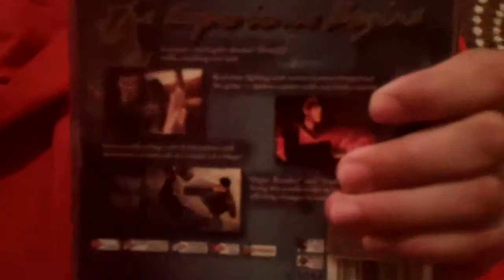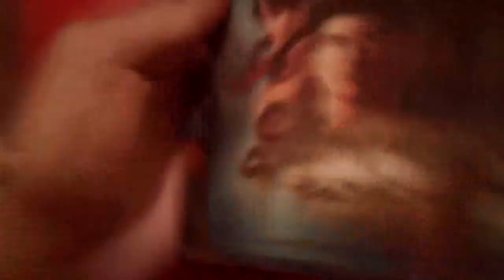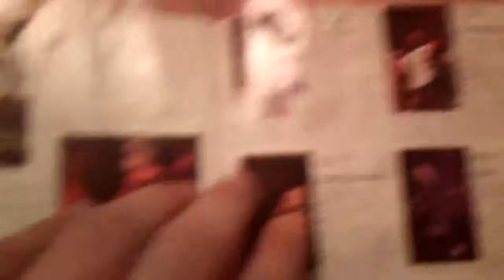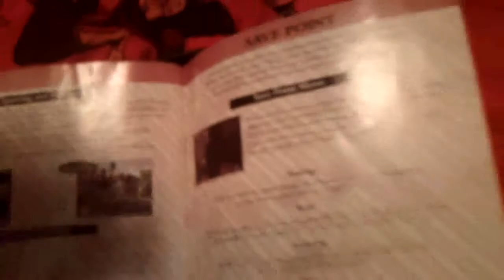recieving prize yay!!!!!!!!!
thank you so hwc for this kick butt prize and the sweet shirt ove it cant wait to play this and the dreamcast actually was before my time i had the nintendo 64 ps1 gameboy color when i was little and im so happy i got this its actually my first dreamcast game eber hwc channel sub to him hes amazing and really cool and i love his videos :)